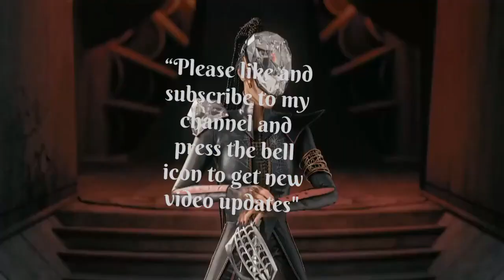About Gameplay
“Gameplay is a leading expert in the gaming industry, helping hundreds of customers. We’re passionate about ps4, Xbox series x, and graphics, and we’re excited to share that knowledge with you.